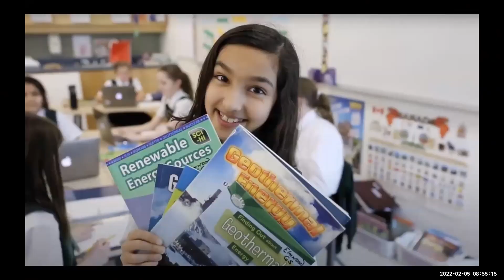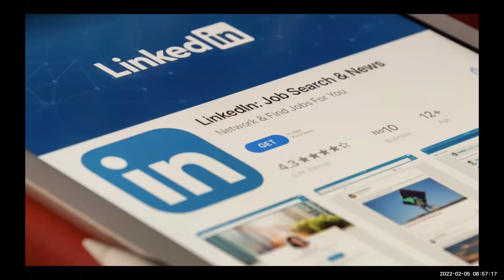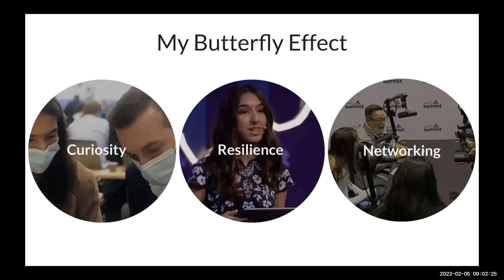Reworking Technologically Driven Solutions to Climate Change | Naila Moloo | TEDxYouth@HIXS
In this TEDx talk, organized at TEDxYouth@HIXS, 15-year-old Naila Moloo speaks about the numerous projects that she is working on to combat the climate crisis, from duckweed bioplastics to transparent and flexible solar cells.

Naila Moloo is a 15-year old environmental researcher, one of Canada’s Top 100 Most Powerful Women, and a best-selling author, having written the ‘Chronicles of Illusion: The Blue Wild. Based in Ottawa, Canada, she is an innovator that is passionate about leveraging technology to address our global consumption of fossil fuels and aims to make an impact in the sustainability sector. She is passionate about solar energy, where she has designed a transparent and flexible perovskite solar cell. She also writes environmental articles for Medium and Green AQ TeC. She is currently working for Carleton University, where she is developing a Bioplastic from duckweed. Her latest area of exploration is machine learning. When she’s not learning, she’s probably reading, playing sports, or writing. Her debut novel that got published when she was 14 was a #1 bestseller in magical realism. She has spoken at Web Summit, attended the WXN Top 100 Women galas, and even received the Pollution Probe award. This talk was given at a TEDx event using the TED conference format but independently organized by a local community.